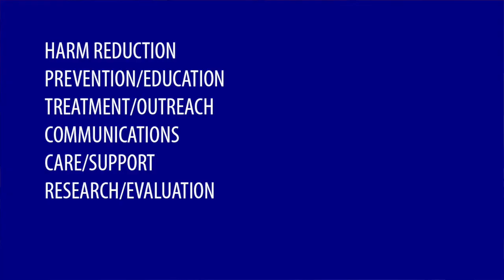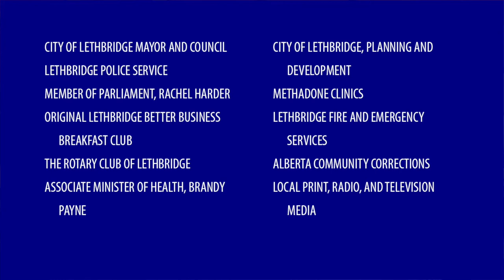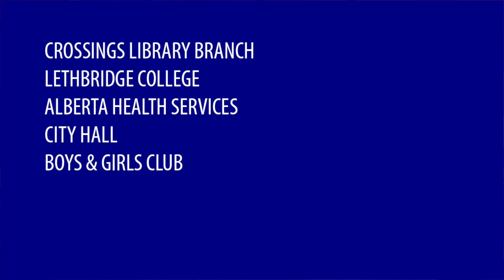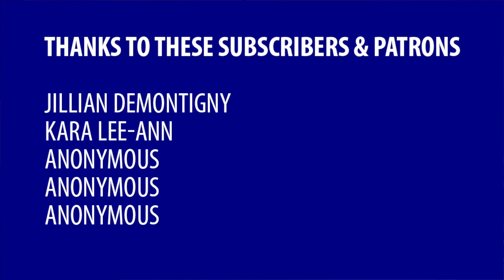The extensive consultations of the SCS: a history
I don’t understand how opponents of the supervised consumption site can say there wasn’t enough consultation prior to the it opening.